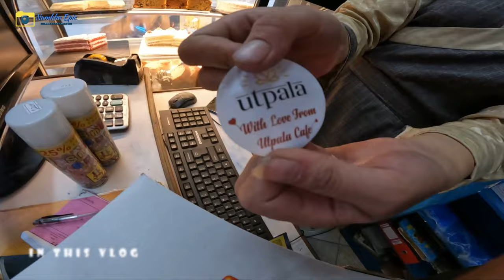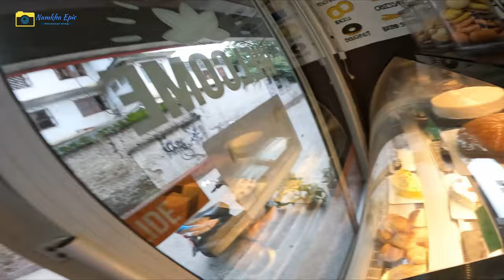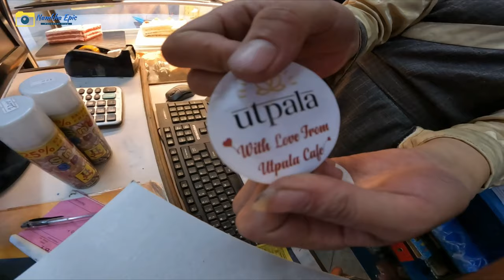Welcome Back To Nepal🇳🇵| My Nephew was fighting for the Birthday gift🤣 |Namkha Epic | Utpala Cafe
Welcome to Nepal Sister and Nephew from Belgium 🇧🇪, this vlog is all about our Saturday weekend and Cousin Gathering
With Kalden Postpone Birthday Party

WlVideo shoot: iPhone 6s
plus